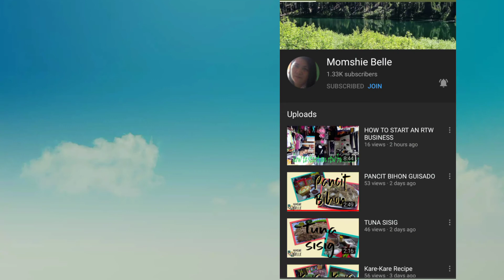Tomato Salmon Soup | Simple Recipes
Hi there it's Ate Danne! I'm glad that you're watching! I hope you LIKE and willing to share this simple recipe videos of me. Our favourite Salmon soup perfect for cold weather. Have a good time!